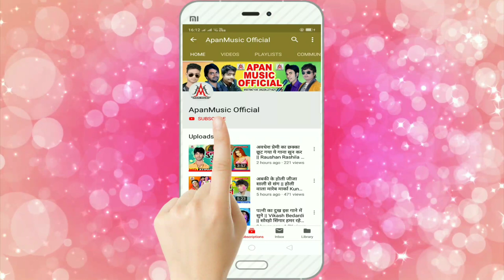ये गाना इस साल का तोड़ेगा सभी गानो का रिकॉर्ड || Lalu Sajan || मेहरारू मिली बेटर